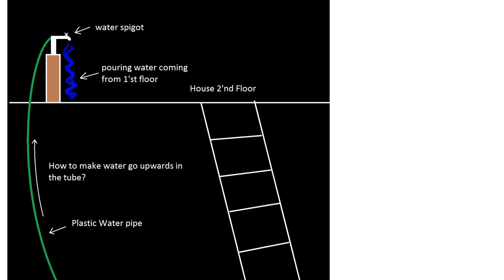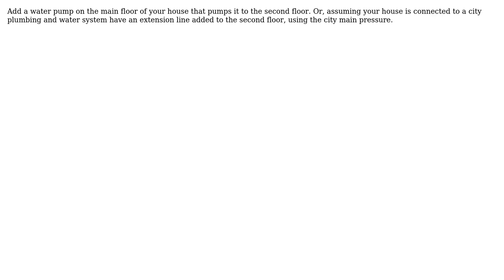Engineering: Is there a way to make water rise from 1'st to 2'nd floor?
With thanks & praise to God, and with thanks to the many people who have made this project possible! You are responsible for your own actions.